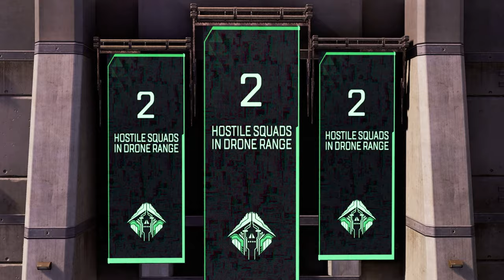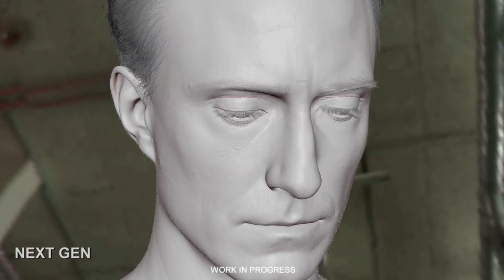كل شيئ تريد معرفته عن حدث EA Play 20 وماذا ننتظر 🔥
مع تحيات
VIP-AHMAD-007